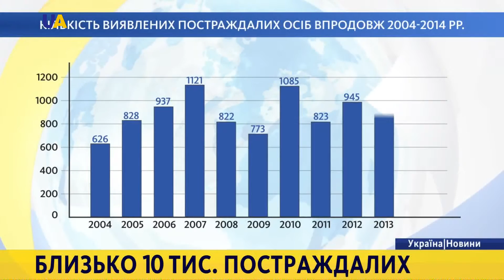Людина - не товар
Людина не сміття та не товар - під таким гаслом у Києві провели акцію до Всесвітнього дня боротьби з торгівлею людьми. У звіті Держдепу США у 2016 Україну за цим явищем ставлять в один ряд з Афганістаном і Кубою. У пастку сучасних рабовласників потрапляють жінки, чоловіки та діти. Більше розкаже - Маргарита Хорунжа.